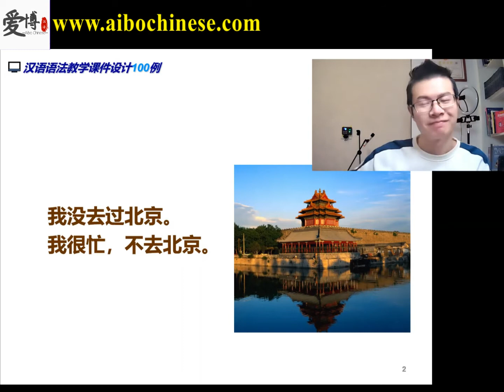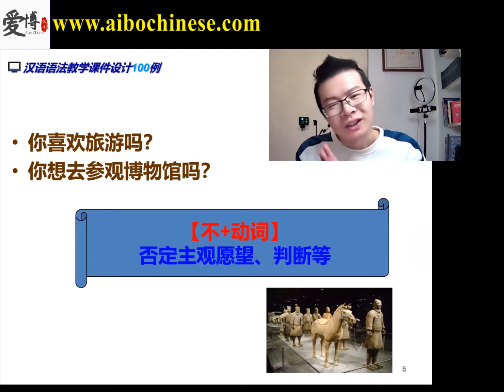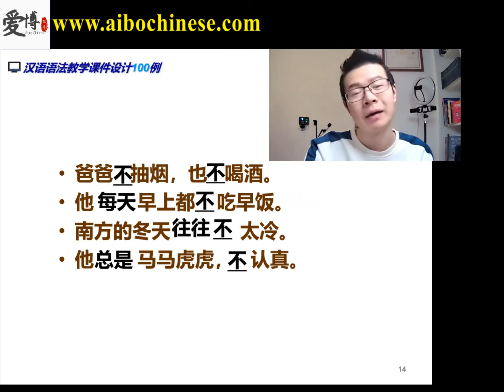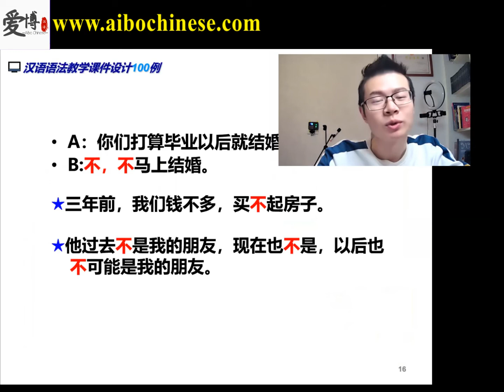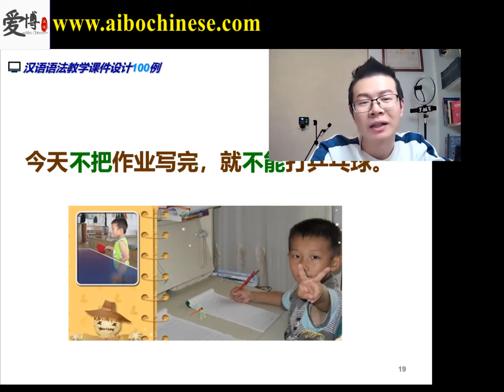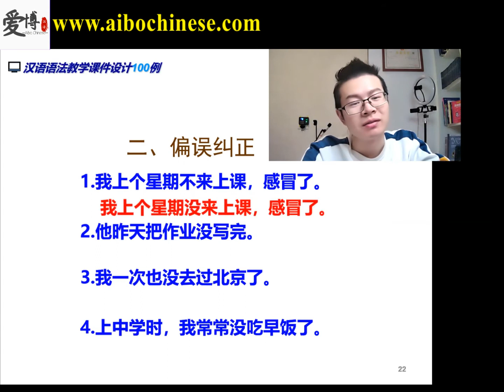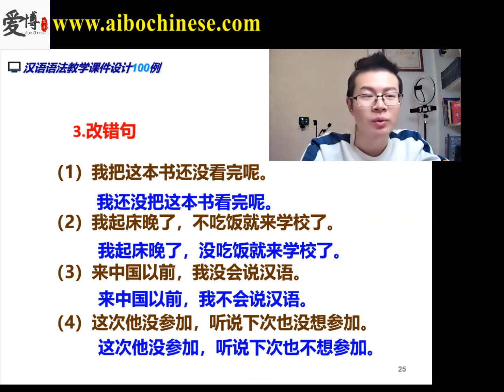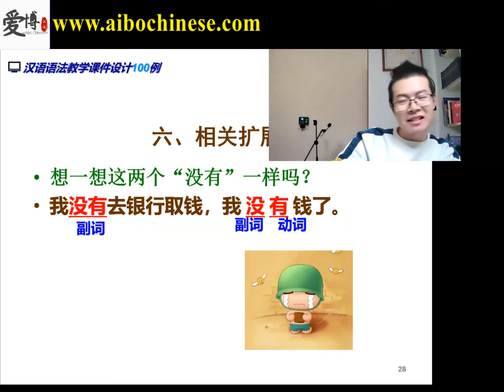汉语语法100例：Lesson 18 副词 不、没